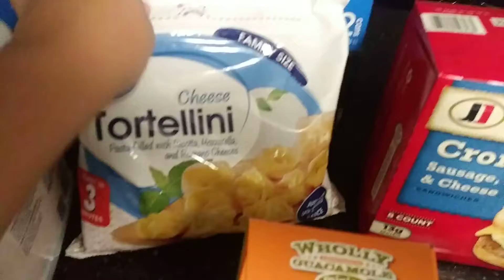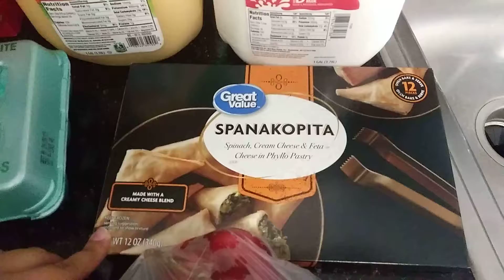Post Surgery Grocery Haul!